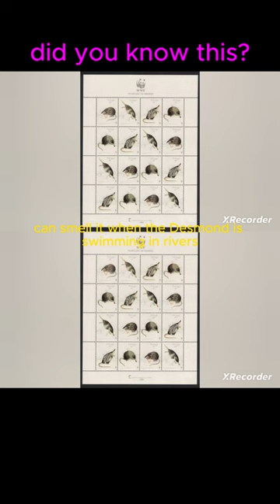desman bukan tikus got ataupun berang berang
bosen nganggur, bosen rebahan, bosen jadi baban, bosen ga punya duit, sekarang nyoba bikin youtube shorts. mudah - mudahan menghasilkan. amin.!!